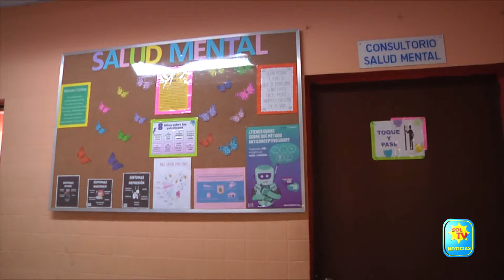IMPORTANCIA DE LA SALUD MENTAL EN EL TRABAJO